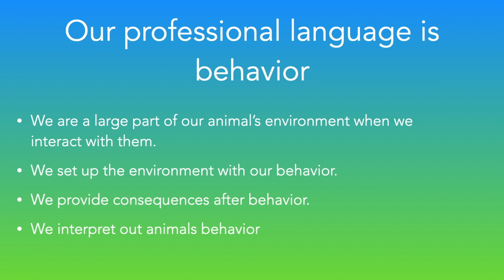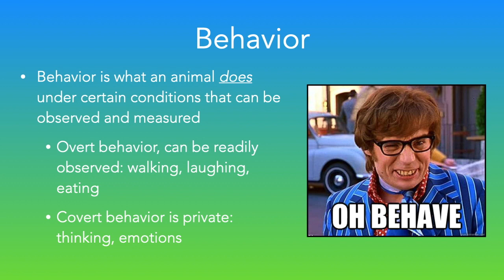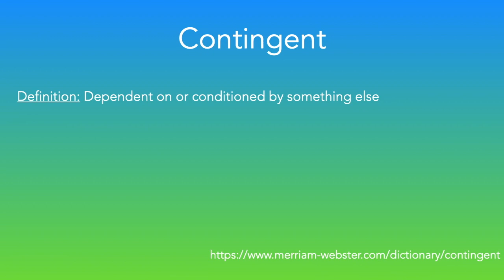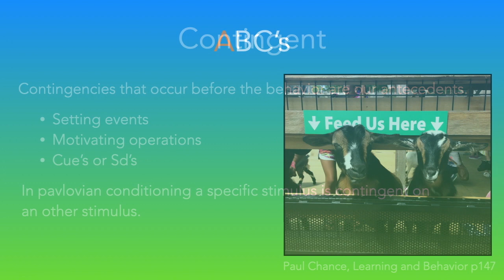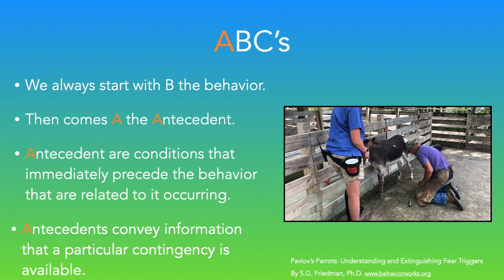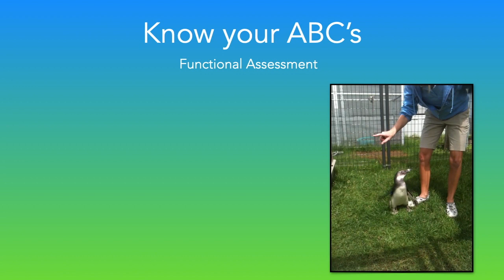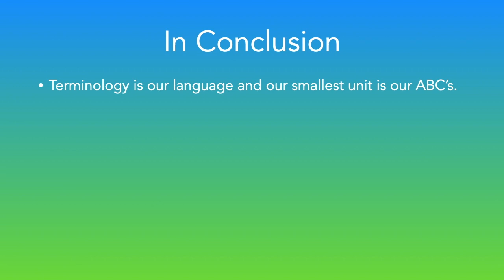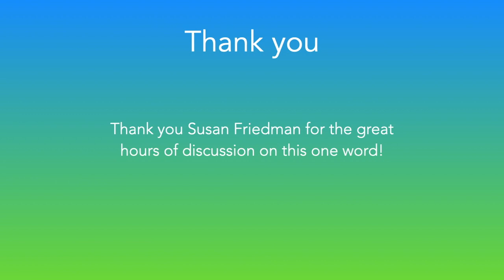Wouter Stellaard Terminology Tuesday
Wouter Stellaard from the Columbus Zoo presents on “Contingency” as part of the ABMA’s Behavior Month.